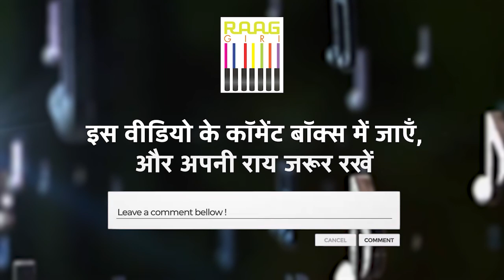Exclusive Interview with Singer and Songwriter Mirande Shah | Part-03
Join us for the third part of our exclusive interview with the talented singer and songwriter, Mirande Shah. Explore her musical journey, creative inspirations, and the stories behind her songs. Don’t miss this insightful conversation with one of the most captivating artists in contemporary music.

Add what you're doing or how you're feeling
Tag a location
Use this to tag your business partners when you're posting branded content.
Tag Unpaid Promotion
Add a Send message CTA